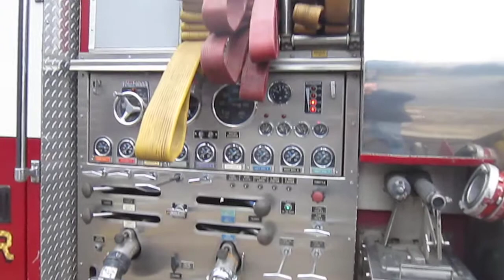1993 Mack 4Guys 3100 Gallon Tanker Pumper Demo